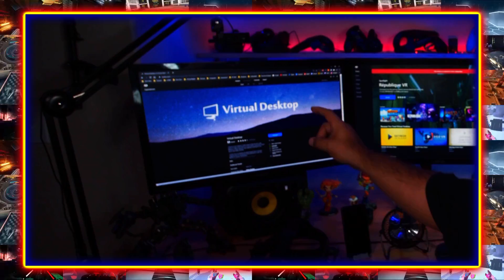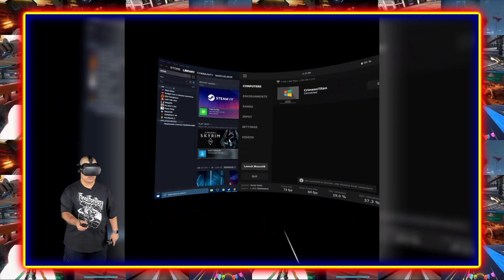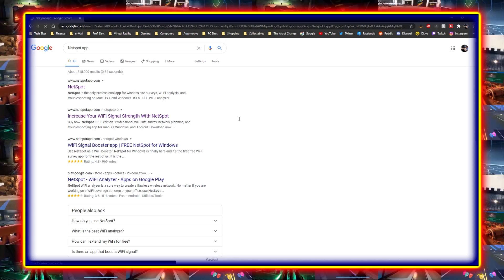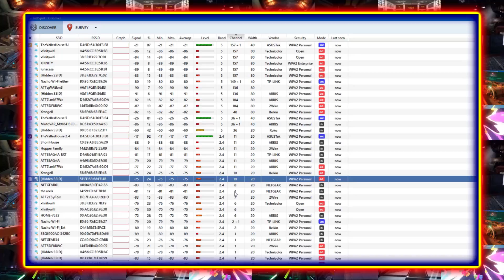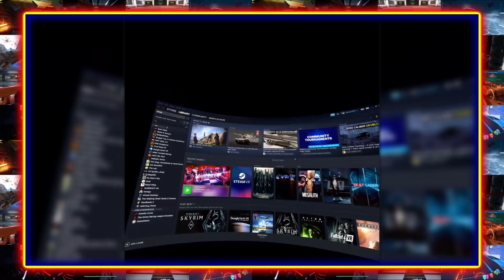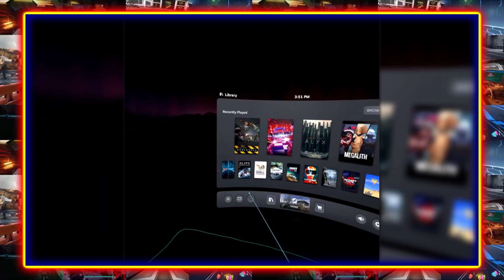FIX! Lag and Drop Outs | Virtual Desktop | Oculus Quest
Hello and welcome to "IN|VR". I'm Marcus! Today quick video is all about fixing the LAG, Disconnects, Drop Outs and No HMD error messages. Hope it helps.